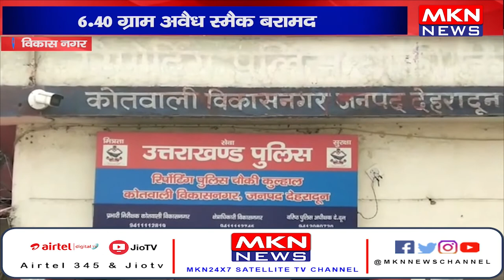विकास नगर- अवैध स्मैक के साथ तस्कर गिरफ्तार, 6.40 ग्राम अवैध स्मैक बरामद